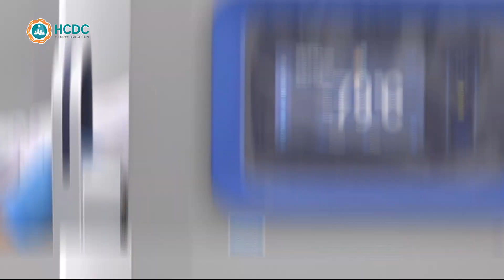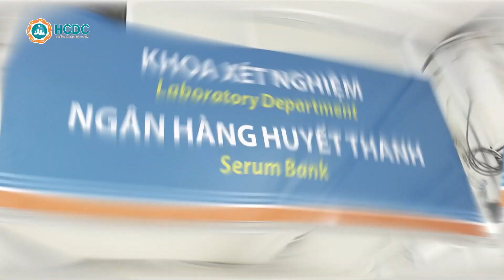HCDC| Ngân hàng huyết thanh của Trung tâm Kiểm soát bệnh tật Thành phố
Ngân hàng huyết thanh Trung tâm Kiểm soát bệnh tật Thành phố đã chính thức hoạt động kể từ ngày 17/8/2023. Đây là đơn vị tổ chức thu thập, bảo quản và cung cấp các nguồn mẫu để thực hiện xét nghiệm, phục vụ công tác kiểm soát dịch bệnh truyền nhiễm